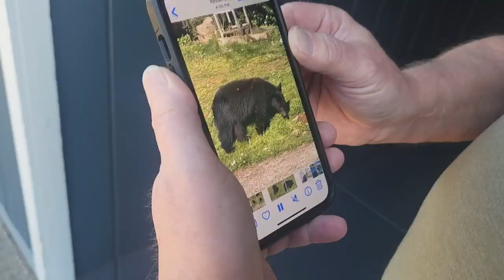Cottage Grove residents upset that black bear was killed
After a bear who had become comfortable with people was put down, Cottage Grove residents wished there could have been another way.